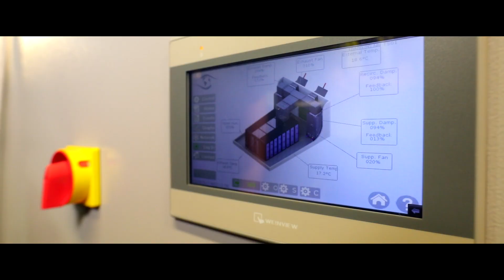Introduction to EcoCooling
EcoCooling is a UK based manufacturer of energy efficient cooling systems. In our Bury St Edmunds facility we develop and build the latest in evaporative cooling technology.  Our coolers are installed in over 3000 facilities worldwide and our award winning data centre cooling systems help cool some of the worlds most effiicent data centres.